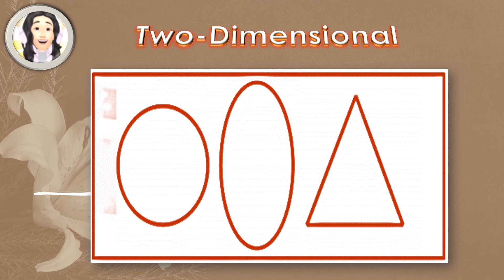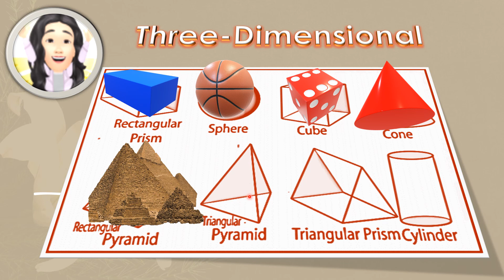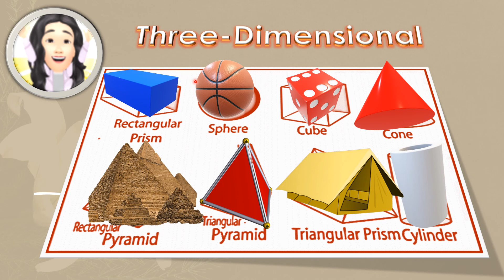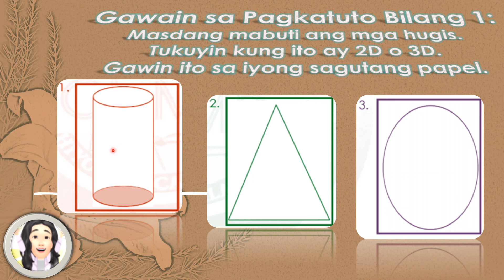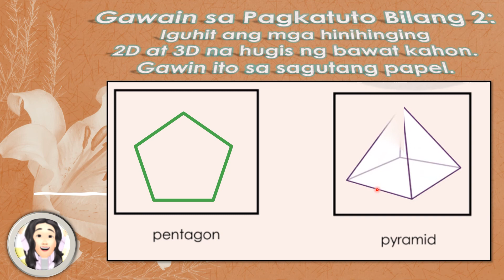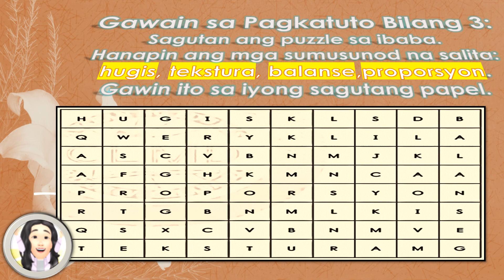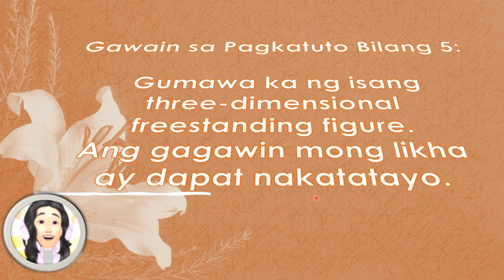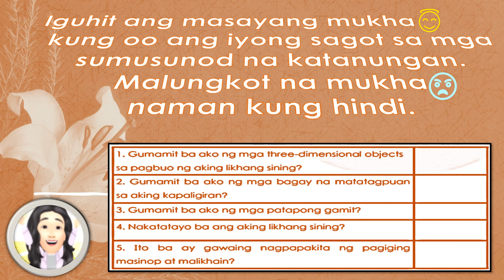ARTS 2 I QUARTER 4 I WEEK 3 to WEEK 4 I PIVOT Based I WITH ANSWER KEY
ARTS 2 - Three Dimensional Object
QUARTER 4 I
WEEK 3 to WEEK 4
PIVOT Based
WITH ANSWER KEY

This video lesson is created to help all grade 2 Learners, their parents or Home Facilitator and my co teachers